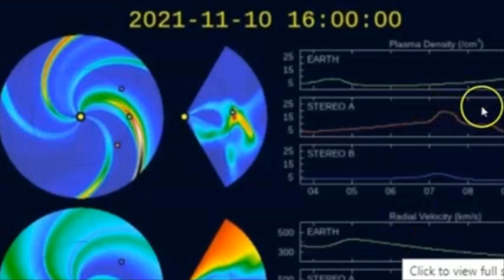💥[긴급속보: 한국 64년만의 한파 라니냐+우랄블로킹+녹는 북극얼음 그리고 음의 북극진동+유라시아 대륙의 눈덮임면적증가 ] 입동(7일)이후 한파시작 한반도 내륙에 첫눈가능성있어!